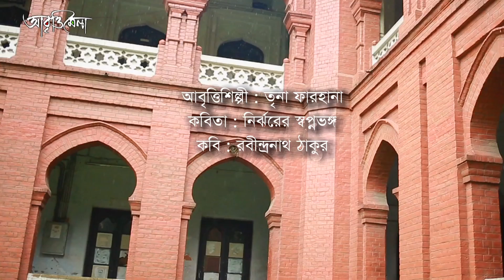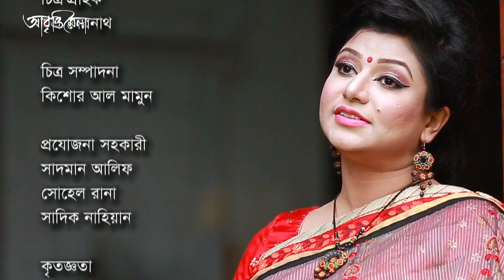নির্ঝরের স্বপ্নভঙ্গ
আবৃত্তিশিল্পীঃ তৃনা ফারহানা